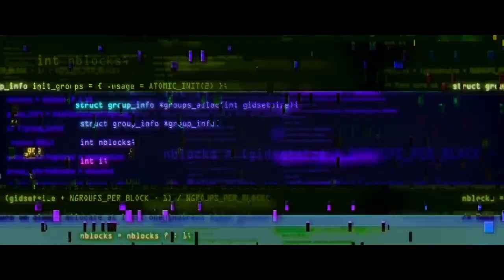【ばたんキュン 】うぇるかむ、りりかる! 【Music Video】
「うぇるかむ、りりかる! 」
作詞作曲：吉村彰一
編曲：文愛実

Director : Sasaki Kazuma
Cinematographer : Sasaki Kazuma , Sugisaki Torataro
Bcam : Pote Yamamura
Animation Design : Yahagi Ai
Title Design : Yoshida Hiroto
Hair & Make : Inoue Wakana , Usui Koki , Tahara Futsuki , Kazama Nico
Production Manager : Suzuki Masato , Hikiri Takuma